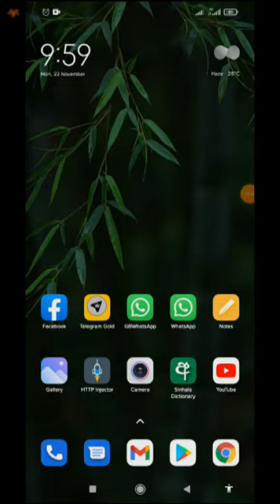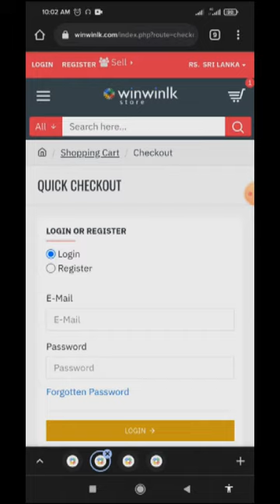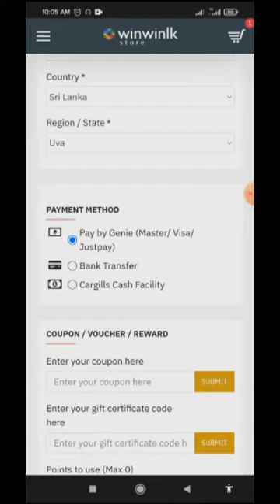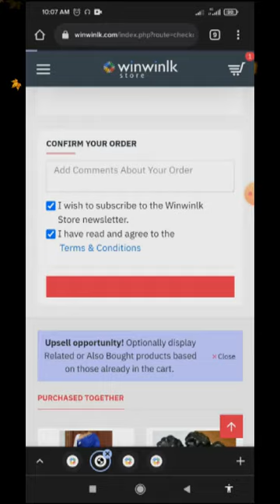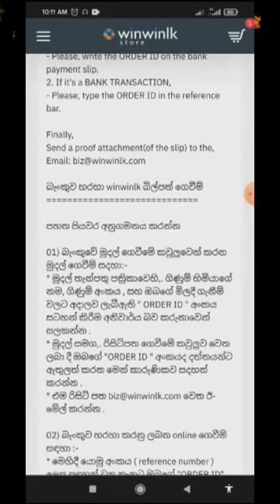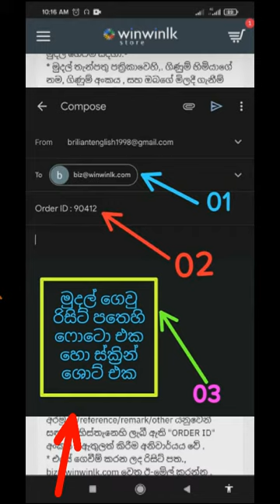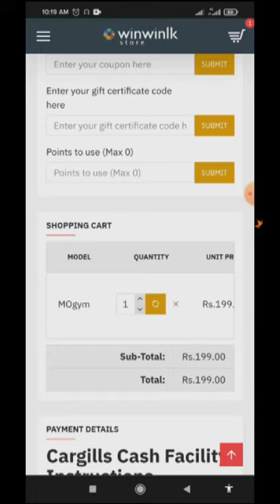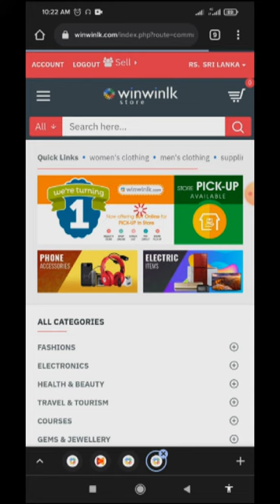Let's perch a product correctly | Winwinlk | Win My Life | Episode 11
07. Winwinlk පරණ password එක වෙනුවට අලුත් password එකක් දෙමු | Winwinlk | SL Music Paradise | Episode 07

10 . winwinlk නම් සල්ලි තමයි ( Payment Proof ) | Winwinlk | SL Music Paradise | Episode 10

මීට අවුරුදු හතරකට පහකට කලින් Facebook එකෙන් YouTube එකෙන් සල්ලි හම්බ කරන්න පුළුවන් කිවුවාම ගොඩාක් අය විශ්වාස කළේ නෑ හිනා උනා. නමුත් අද Facebook group හදන් fan base / YouTube channel හදන් දැන් ඒවගෙන් සල්ලි හොයනවා. තව අවුරුදු තුන හතරක් යද්දී winwinlk ඒකත් එහෙම වෙනවාමයි ඒක අනිවාර්යයි. ජීවිතය ජයගන්න මගක් ඔබගේ ජිවිතයේ තවත් ජයග්‍රාහී හැරවුම් ලක්ෂයක් වෙනවා වෙනවාමයි.